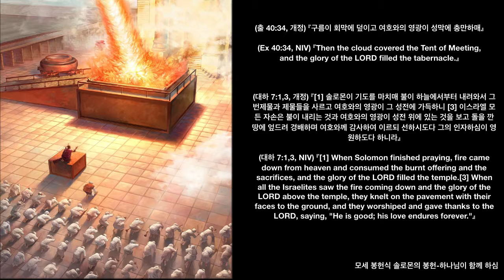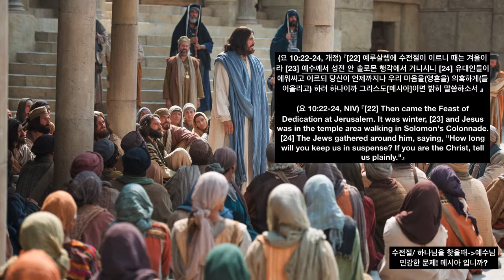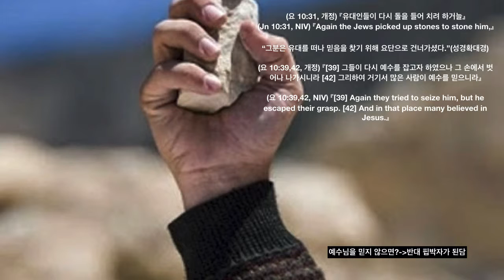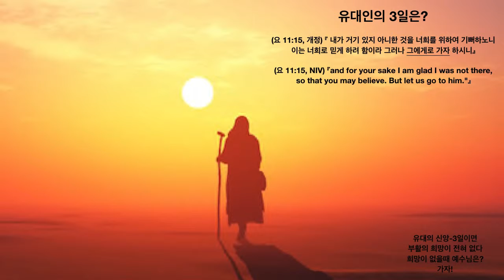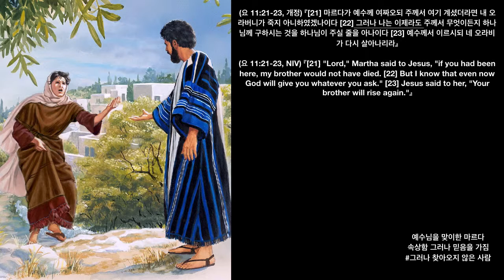발치신앙 1부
송도교회 -팟빵-

대예배 (토)_오전 10:00-12:00
인천 연수구 송도동 30-3 센트로드 D313
지하주차 완비/ 지하철 국제업무지구역 1번출구